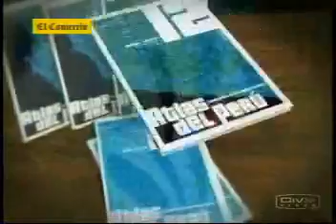EL COMERCIO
Nuevo Atlas del Perú. La información más actualizada para toda la familia, descúbrelo. Fuente: Ibope